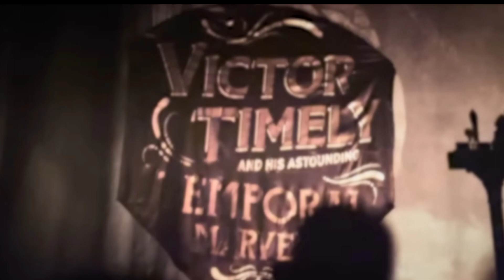Ant Man and the Wasp Quantumania ending explained in Telugu | Ant Man 3 Post credit scene explained